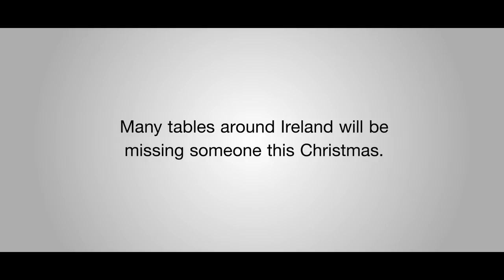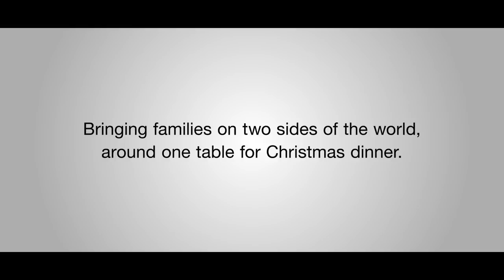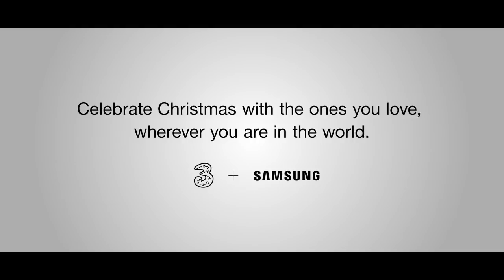The Connected Restaurant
Not everyone gets to share Christmas dinner together, so this year we partnered with Samsung Ireland to bring loved ones in Ireland and Australia around one table at TheConnectedRestaurant 🎄🌏 Wishing you and yours a Merry Christmas, wherever you are in the world 💚